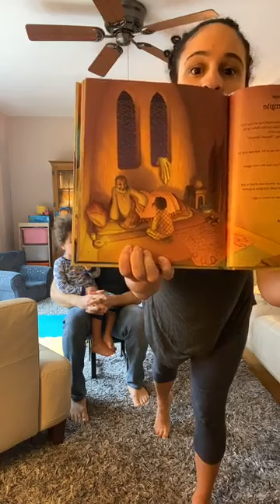Prayers, Bible Story and Song with the Rev. Amy Molina-Moore- March 15, 2020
Join us as we try out a new format for our regular Great Hall Family Service!